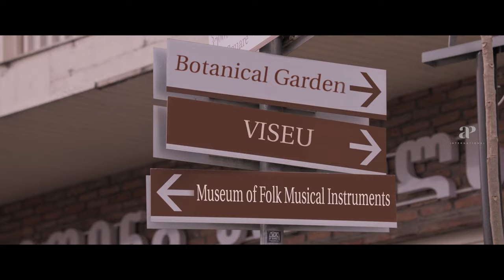My Story Malayalam Movie | Prithviraj & Parvathy go on a small trip filled with love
Prithviraj & Parvathy go on a small trip filled with love. My Story is a 2018 Indian Malayalam-language romance film directed and produced by Roshni Dinaker and written by Shanker Ramakrishnan. Jay and Tara, fall in love on the sets of their film. However, Tara is set to marry David. Twenty years later, Jay is a big movie star but is still in love with Tara and decides to travel to Lisbon in search of her.

Movie Credits :-
Directed by : Roshni Dinaker
Starring : Prithviraj Sukumaran , Parvathy Thiruvothu
Written by : Shanker Ramakrishnan
Produced by : Dinaker O. V. , Roshni Dinaker
Cinematography : Dudley , Vinod Perumal
Edited by : Priyank Prem Kumar